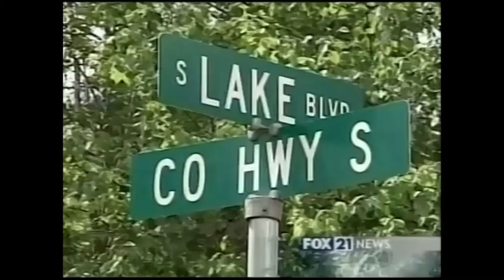Wed 4 15 20